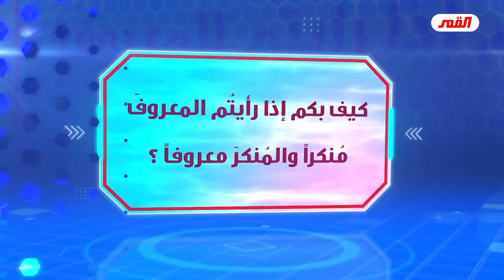البرنامج الذي أريد له ان يتحقق زمان الغيبة الكبرى (الإمام علي صلوات الله وسلامه عليه) من يخبرنا بذلك